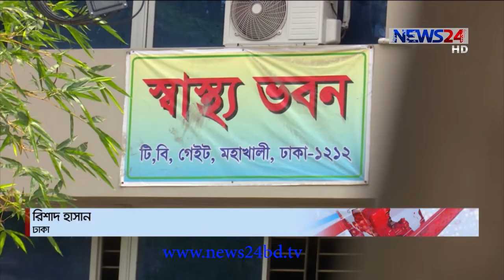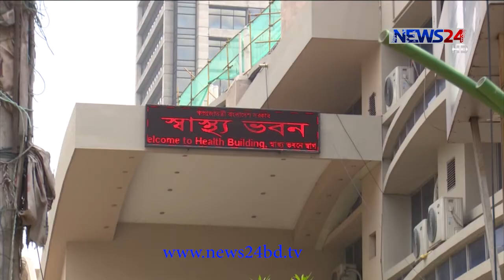৯ মাসে সারাদেশে আইসিইউ বেড়েছে মাত্র ৪০৮ টি, কমেছে আইসোলেশন সেন্টার 02Dec.20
মার্চে দেশে করোনা সংক্রমন শুরু হওয়ার পর থেকে এখন পর্যন্ত হাসপাতালগুলোতে প্রায় পাঁচ গুন বেড়েছে আইসিইউ বেডের সংখ্যা। তবে সংখ্যার হিসেবে মাত্র ৫৬৬টি। স্বাস্থ্য অধিদপ্তর পর্যায়ক্রমে আইসিইউ বেডের সংখ্যা বাড়ানোর কথা বললেও কোভিড জাতীয় কমিটির সদস্যরা দিচ্ছেন দক্ষ জনবল বৃদ্ধির পরামর্শ। রিশাদ হাসান জানাচ্ছেন বিস্তারিত।
মার্চ মাসে দেশে করোনা সংক্রমণ শুরুর পর থেকে মাস্ক, পিপিইসহ নানা বিষয় নিয়ে একের পর এক প্রশ্নের সম্মুখিন হতে থাকে স্বাস্থ্য অধিদপ্তর। তবে সবচেয়ে বেশী জটিলতায় পড়তে হয় হাসপাতাল গুলোর আইসিইউ নিয়ে।
স্বাস্থ্য অধিদপ্তরের এপ্রিল ও নভেম্বর মাসের তথ্য পর্যালোচনা করে দেখা যায়, এপ্রিলে ঢাকা মহানগরীর আইসিইউ ছিল ১১টি, চট্টগ্রামে ১০টি ও সারাদেশে মোট আইসিইউ ছিল মাত্র ১৪৮টি। নভেম্বরের শেষ নাগাদ এই সংখ্যা দাড়ায় ঢাকায় ৩১৬টি, চট্টগ্রামে ৩৯টি ও সারাদেশে মোট ৫৬৬টি।
ঢাকা ও চট্টগ্রাম ছাড়া সারা দেশেই শুধু মাত্র আইসিইউ রয়েছে ২১১টি। অর্থ্যাৎ এপ্রিলের চেয়ে আইসিইউ সংখ্যা বেড়েছে প্রায় পাঁচ গুন। তবে জনস্বাস্থ্য বিশেষজ্ঞদের মতে এই সংখ্যাও পর্যাপ্ত নয়।
স্বাস্থ্য অধিদপ্তর বলছে সারা দেশের উপজেলা পর্যায়েও আইসিইউ প্রস্তুত করার কাজ অব্যাহত রয়েছে।
কোভিড জাতীয় কমিটির সদস্য ডা. আজীজ বলছেন, আইসিইউ প্রস্তুতকরণের পাশাপাশি দক্ষ জনশক্তি তৈরি করাটাও বড় চ্যালেঞ্জ।

On Aired on NEWS24 on 2nd December, 2020
Our other YouTube channels :
News24 Official Address:
NEWS24
371/A
Bashundhara Road
Block – D
Bashundhara Residential Area
Dhaka - 1229